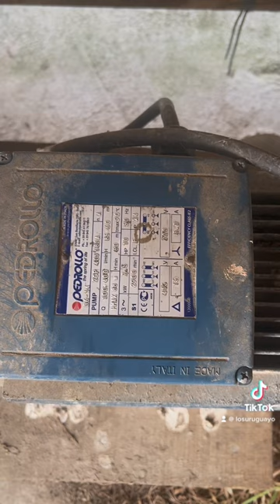Riego económico en Nueva Zelanda